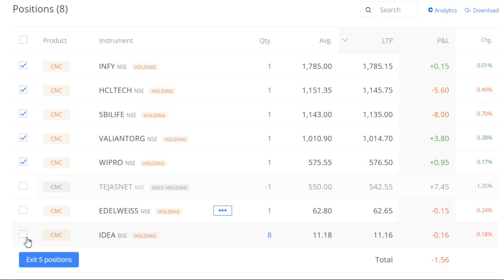5Share300Days EP32: Todays added stock for 20% return, Zerodha, rich, Wealth, Money, Share, 90-21-2X